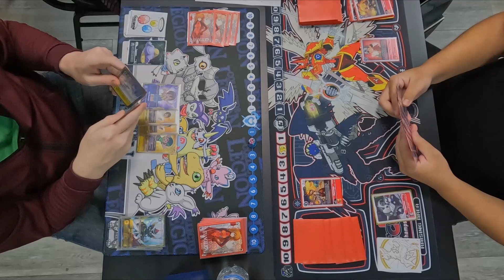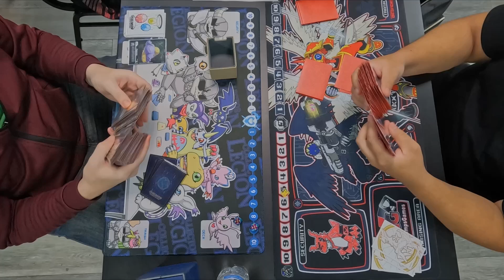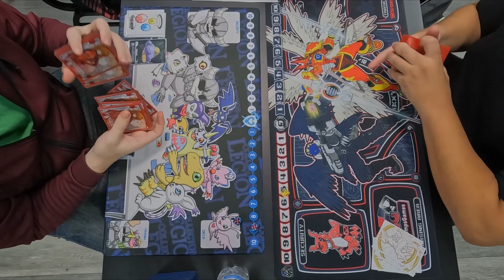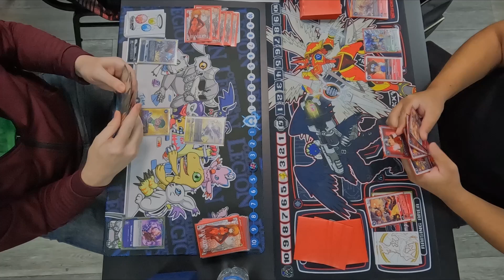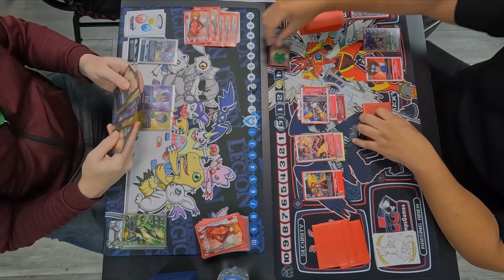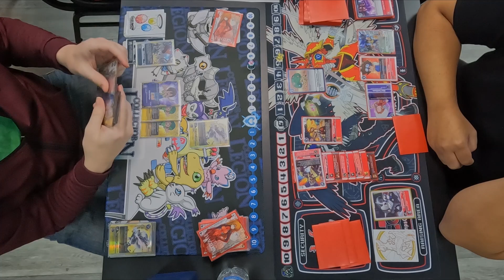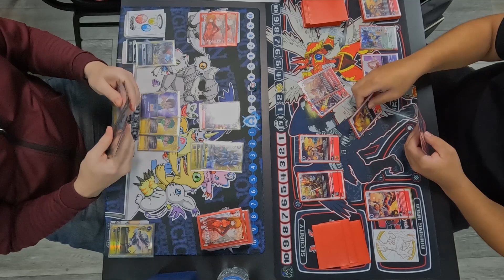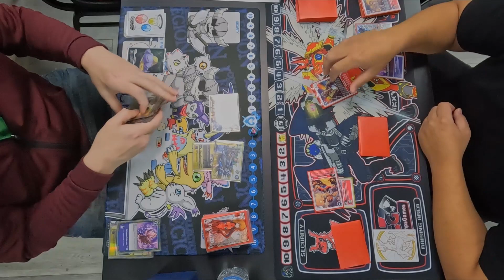Digimon TCG BT7 Security Control VS Red Hybrid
This was part of Collector Legion's free 4 box tournament on 3/25/22 in celebration of Jose Salas becoming 2022 Digimon Fest Champion.
Thank you to Collector legion for allowing us to film and hosting Digimon tournaments every Thursday.